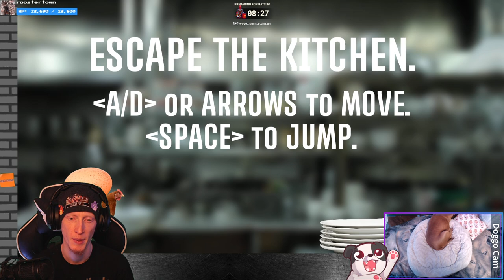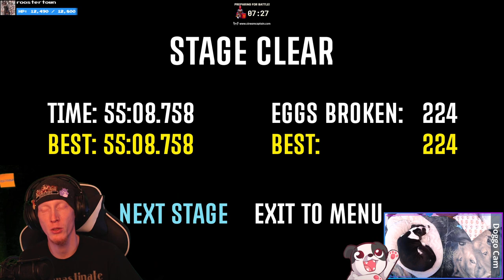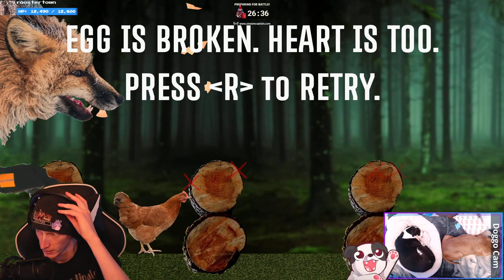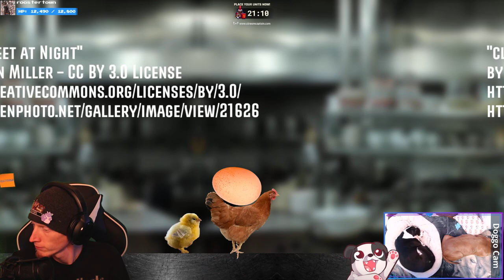AM CHIKKEN; PROTEC EGG! | Egg Is Broken. Heart Is Too.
Holy crap, this goofy game turned out to be an absolute blast (with an absolute BOP!)